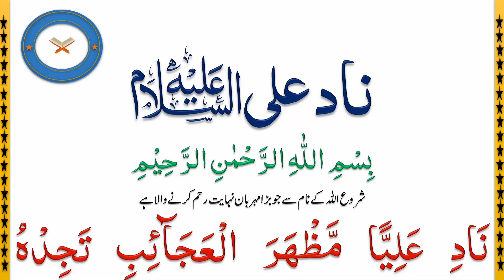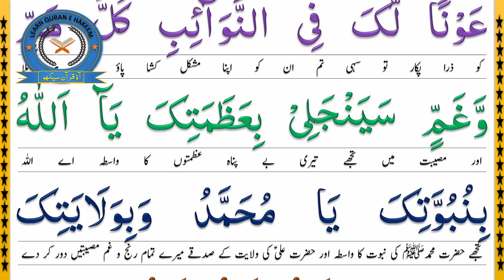nad e ali sagheer with urdu translation | nade ali sagheer | naad e ali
nad e ali dua full is very effective dua for any problem  and hajat in daily life . Naad E Ali is a powerful prayer, calling Hazrat Ali and resonates the event of Gadeer E Khumm, in a traditional Qirat form
naadealidua
دعانادعلی#
نادعلی#
دعای نادعلی#
نادعلی مظهرعجاِب#